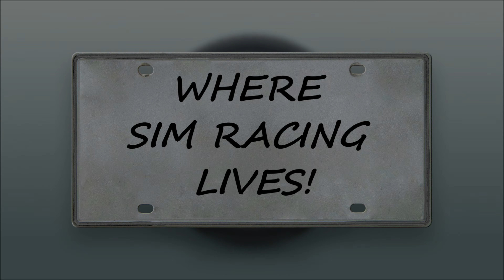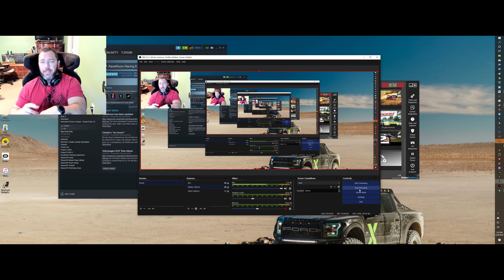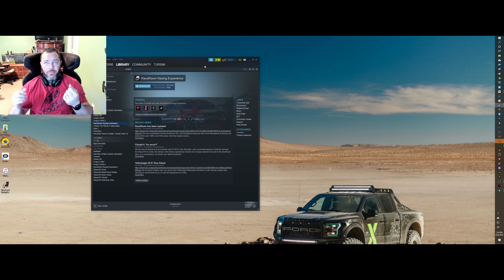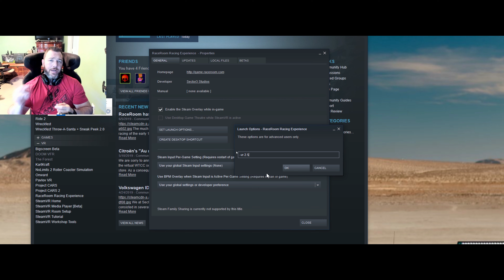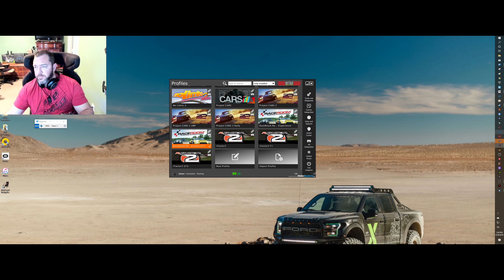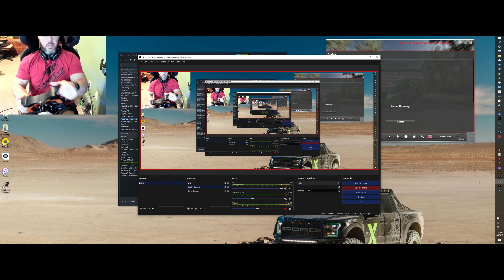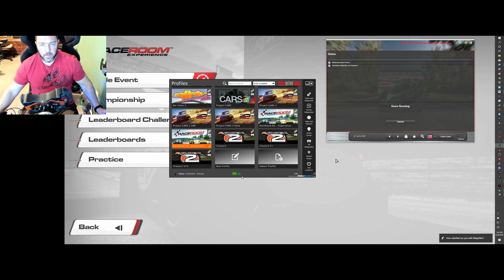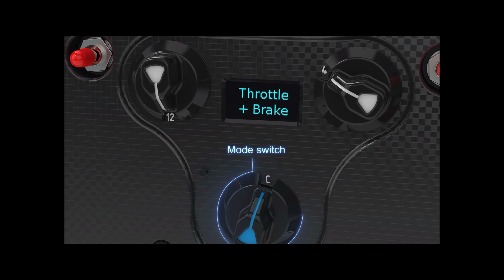Raceroom Rift S VR Settings With 2080ti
For those interested. Here are all the links to the gear I use on Amazon, or Fanatec including the new X299 PC Build.

**Follow Me**

Mem: Crucial MX500 2TB SSD
Mem: Seagate Bare Drives 8TB Barracuda:
Mem: 2 Samsung 970 EVO 1TB in Raid 0
Cables: Thermaltake Blue and Cable Mods
USB 3.0: Inateck Superspeed 7 Ports Qty 2
Rad AOI: Thermaltake Floe Triple Riing RGB 360
PSU: Thermaltake Toughpower Grand RGB 850W
Fans: Thermaltake Riing Plus 14 RGB 140mm
PC Case: Thermaltake View 71 RGB